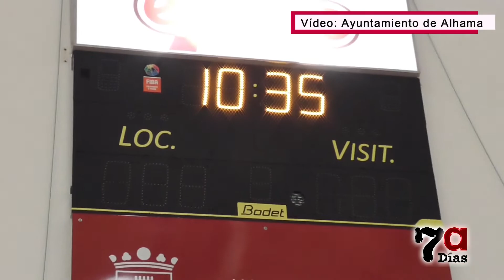El Adolfo Suárez estrena nuevo marcador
ElPozo Alimentación ha financiado el nuevo luminoso del pabellón deportivo con una inversión de más de 4.300 euros